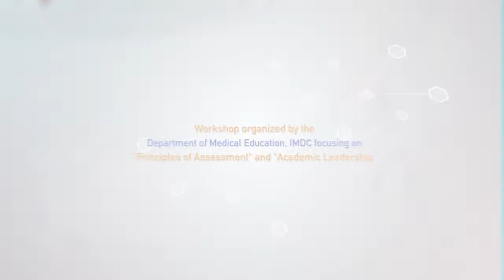Workshop on "Principles of Assessment" & "Academic Leadership"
Workshop was organized by the Department of Medical Education, IMDC focusing on "Principles of Assessment" and "Academic Leadership"
These faculty development sessions were facilitated by Dr. Alam Sher Malik, Professor of Paediatrics and Dean Faculty of Medicine, QIU Perak, Malaysia. He is a renowned Medical Educationist having wide experience in the field of Medical Education for many decades.

Senior Management, Faculty of Medicine, Dentistry, Nursing and Allied Health Sciences of IMDC along with senior faculty members from other colleges of twin city actively participated in these workshops.